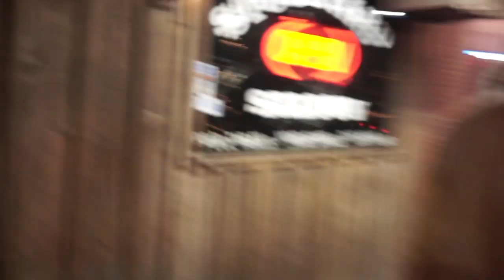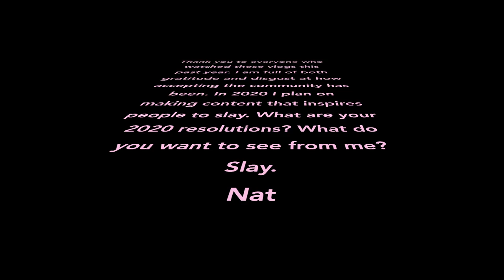1 Year Transformation- last vlog of the decade : click to die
I WASN'T EVEN GOING TO UPLOAD THIS VIDEO BC IT SUCKS SO MUCH BUT WHO CARES BC AFTER TONIGHT IT WON'T BE THIS DECADE SO I WILL LEAVE THIS TRASH WHERE IT BELONGS- ON 2019 YOUTUBE. Also, I am ever going to evolve into my next form, I have to learn to edit less and talk more.
Social Media Links:
-- buy a hat or socks!

***listen to my podcast- LET'S GET HAUNTED- on Apple Podcasts, Spotify, Soundcloud, Google Play, and everything else.